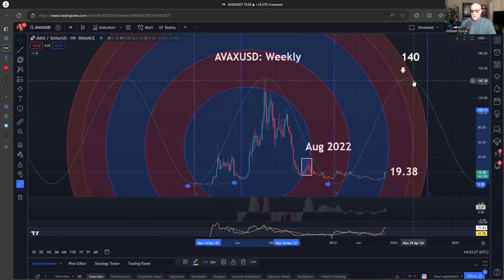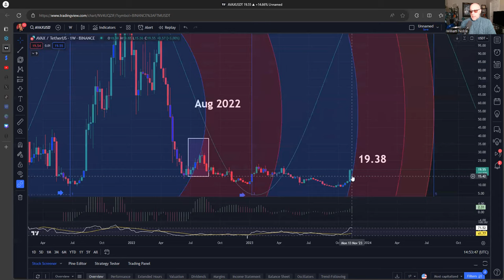AVAX: $140, Avalanche Price Prediction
●▬▬▬▬Socials▬▬▬▬●